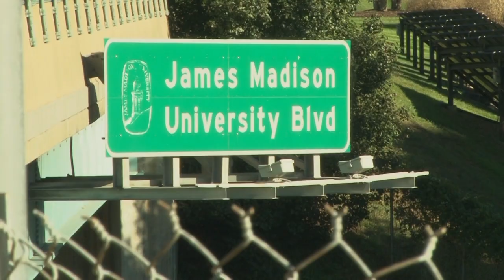I-81 Improvement | October 19, 2018 | Breeze TV | JMU